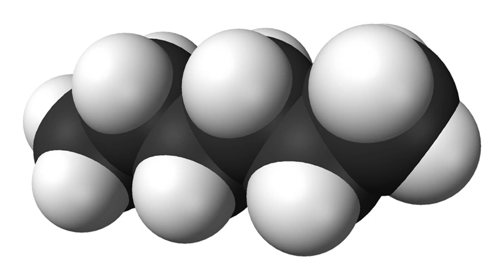Hexane | Wikipedia audio article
This is an audio version of the Wikipedia Article:
Hexane

SUMMARY
Hexane  is an alkane of six carbon atoms, with the chemical formula C6H14.
The term may refer to any of the five structural isomers with that formula, or to a mixture of them. In IUPAC nomenclature, however, hexane is the unbranched isomer (n-hexane); the other four isomers are named as methylated derivatives of pentane and butane. IUPAC also uses the term as the root of many compounds with a linear six-carbon backbone, such as 2-methylhexane.
Hexanes are significant constituents of gasoline. They are all colorless liquids, odorless when pure, with boiling points between 50 and 70 °C (122 and 158 °F). They are widely used as cheap, relatively safe, largely unreactive, and easily evaporated non-polar solvents.